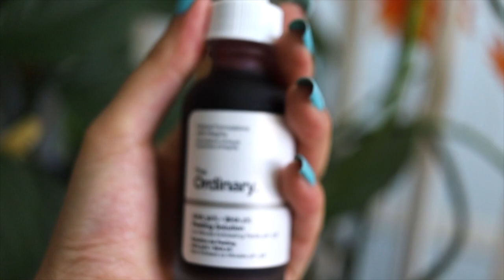REVIEWING SKINCAREBYHYRAM'S RECOMMENDATIONS | JOSEPHINE LI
"Process what you're saying, love"

MUSIC
Pure Imagination - Dotan Negrin x Prismatic Mantis
Breath of Fresh Air - DJ Gonz
Butterflies - Fiji Blue
Do It Like You - Insta Models